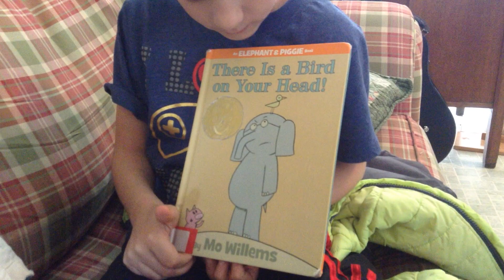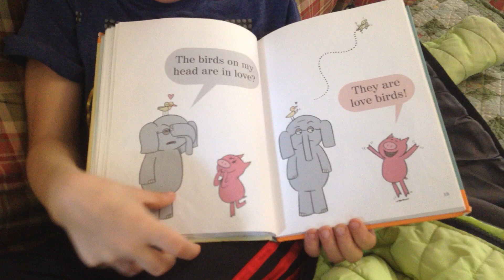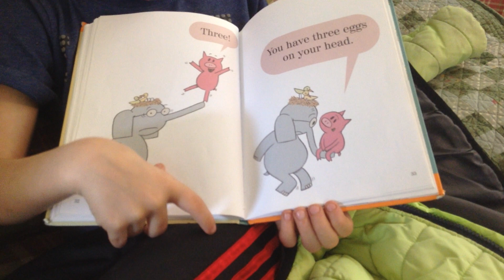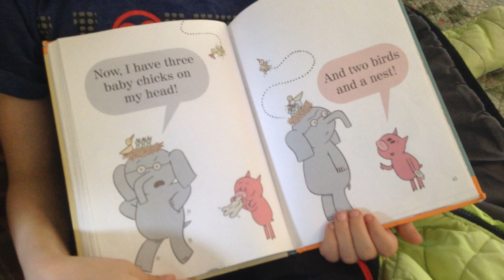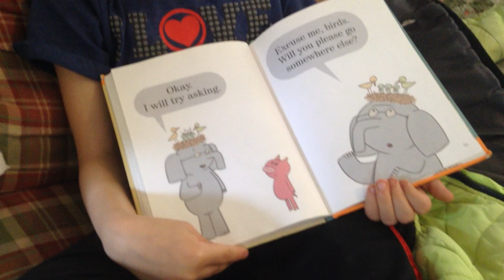Story Time with Miss Cindy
Read aloud picture book with two readers, There's a Bird on your Head written by Mo Willems. Published by Hyperion Books for Children.